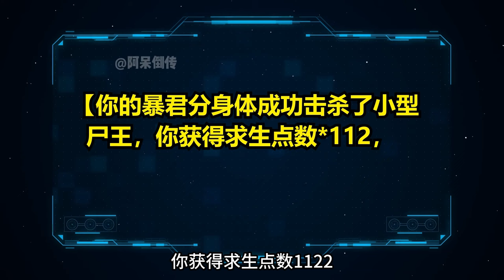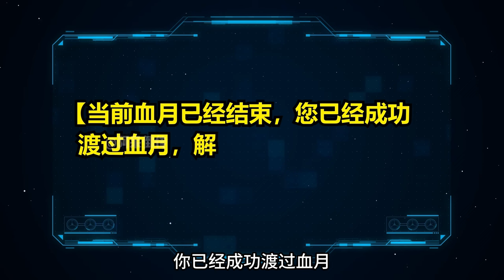百万丧尸197-198：阿呆成功夺回控制权，发现灵魂记忆载体，转生装置到手【阿呆倒传】